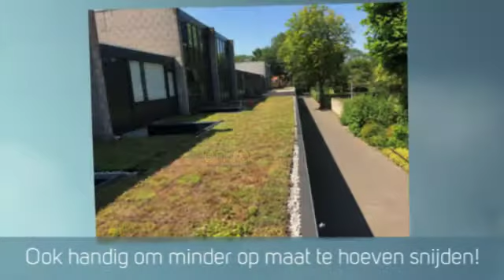Waarom grind rondom?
Niet iedereen vind het mooi, maar het is toch echt nodig!

Wij leggen het uit in deze video waarom.